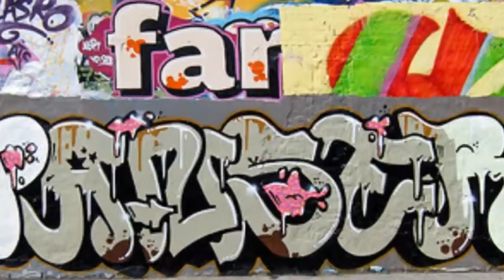Rumbles for Valarie Lee of OH